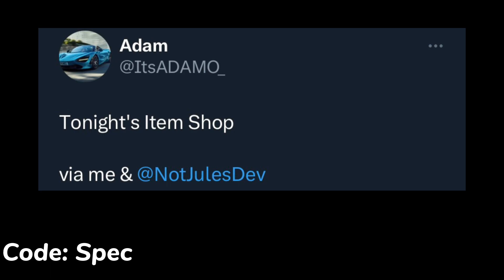Fortnite FREE Item Shop Emote..!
*NEW* Fortnite FREE Item Shop Emote & Early Entire Item Shop Leaked.. (Fortnite Battle Royale)